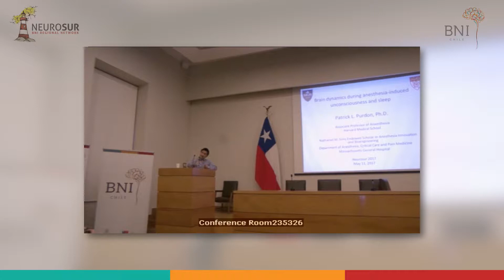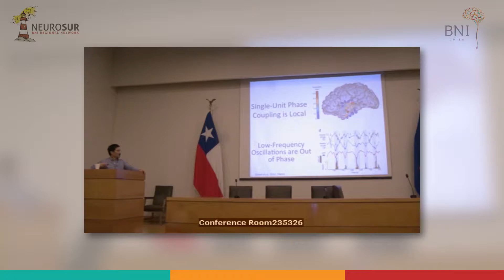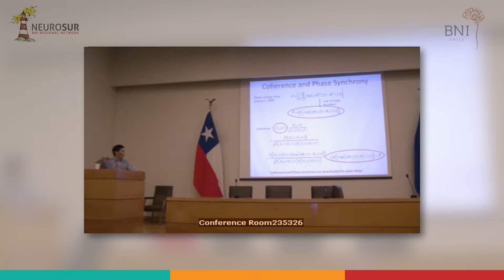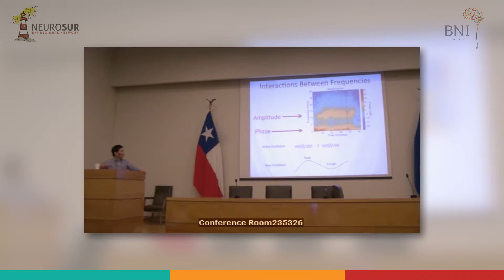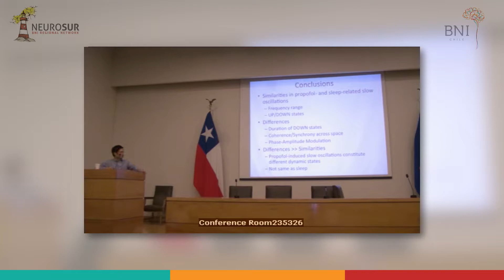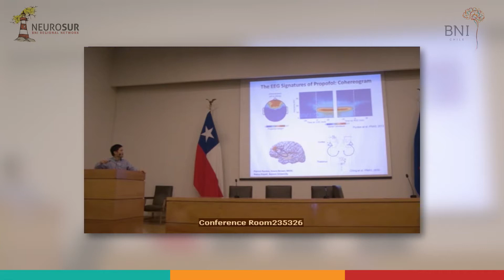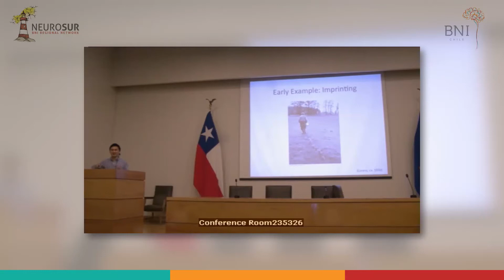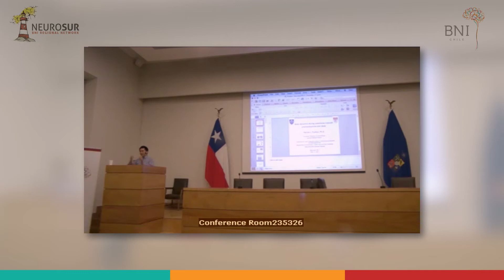Patrick L. Purdon Ph.D: “Brain Dynamics During Anesthesia-Induced Unconsciousness and Sleep”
Patrick L. Purdon Ph.D.
Associate Professor of Anaesthesia
USA